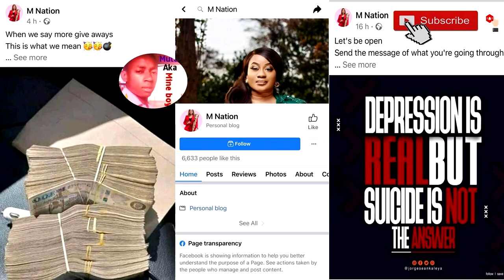Mutale Mwanza Is Back. Shares Exactly the Reason Why She Deactivated Her Facebook Account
Mutale Mwanza Is Back. Shares Exactly the Reason Why She Deactivated Her Facebook Account (Must Watch)